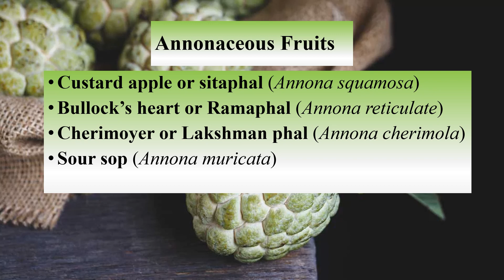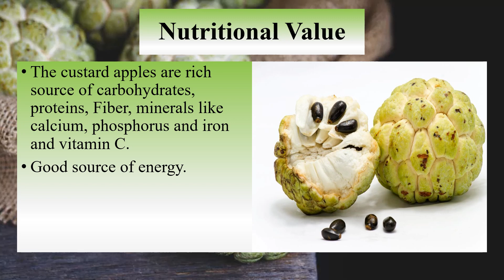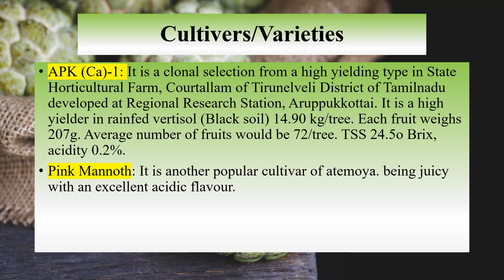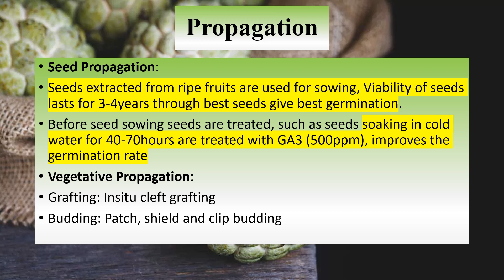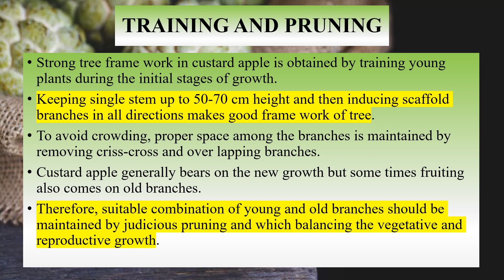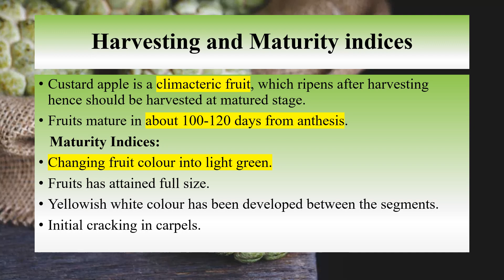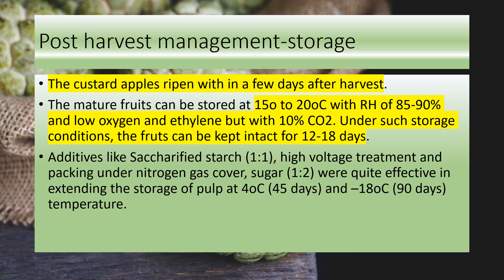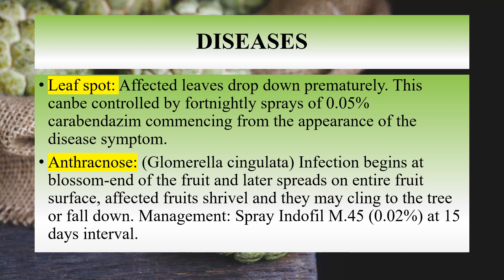OPSC II AHO II FRUIT CROPS II CUSTARD APPLE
This video contains botany, soil, climate, varieties, nutrient management, interculture operation, yield, harvest and post harvest management, pest and diseases of custard apple.